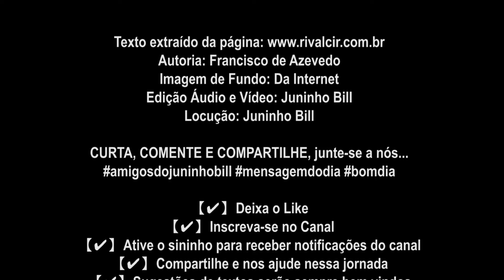“Família É Prato Difícil De Preparar!” (24-10-2022) Segunda Feira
“Família é Prato Difícil De Preparar!”
São muitos ingredientes. Reunir todos é um problema...
Não é para qualquer um. Os truques, os segredos, o imprevisível. Às vezes, dá até vontade de desistir…
Família é prato que emociona. E a gente chora mesmo.
De alegria, de raiva ou de tristeza. O pior é que ainda tem gente que acredita na receita da família perfeita.
Bobagem! Tudo ilusão! Família é afinidade, é à moda da casa. E cada casa gosta de preparar a família a seu jeito. Há famílias doces. Outras, meio amargas. Outras apimentadíssimas. Enfim, receita de família
não se copia, se inventa. A gente vai aprendendo aos poucos, improvisando e transmitindo o que sabe no dia a dia. Muita coisa se perde na lembrança. Aproveite ao máximo. Família é prato que, quando se acaba, nunca mais se repete! Família: feliz quem tem e sabe curtir, aproveitar e valorizar... família é projeto de Deus! Então... amem-se, perdoem-se, aceitem-se, tolerem-se e vivam como se hoje fosse o último dia que vocês vão estar com a sua família. Temos família de sangue, família do coração, família do trabalho, família de amigos. Viva às famílias que construímos ao longo da vida com a graça de Deus!”
Francisco de Azevedo

Autoria: Francisco de Azevedo
Imagem de Fundo: Da Internet
Edição Áudio e Vídeo: Juninho Bill
Locução: Juninho Bill